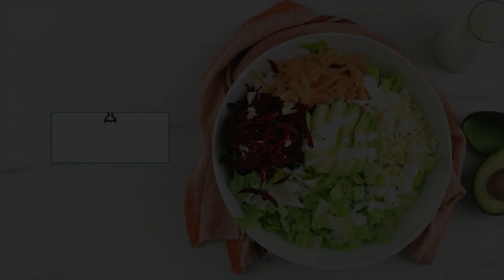Braun - Hand Blender Chopped Salad